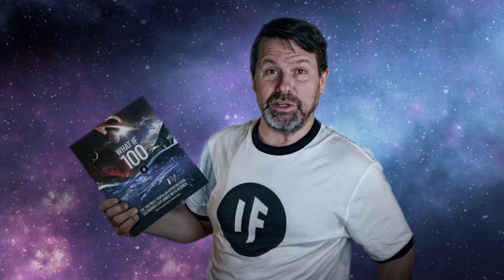What If the Titanoboa Lived Today?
Get our What If 100 book today for yourself or your loved ones

Roughly 60 million years ago, the largest snake to ever exist roamed the Earth. This is the Titanoboa. This giant snake hunted reptiles, birds, and even crocodiles. So what would happen if this creature roamed the Earth today? How much food would it need to eat? Would it be a threat to humans? And how big was this thing?

Thank you to our supporters:
Batman
Kristopher Kirby
omar Rodríguez
Mohamed Al Hammadi